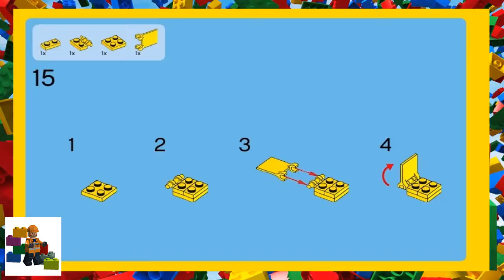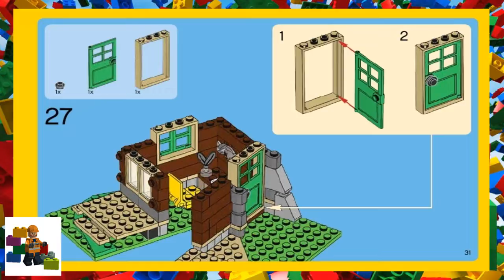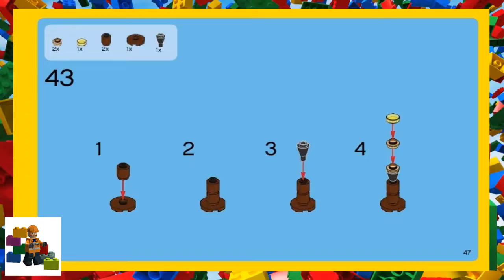LEGO instructions - Creator - 31048 - Lakeside Lodge (Book 3)